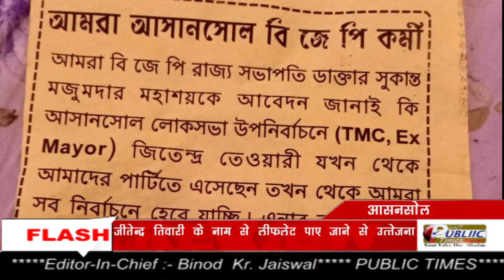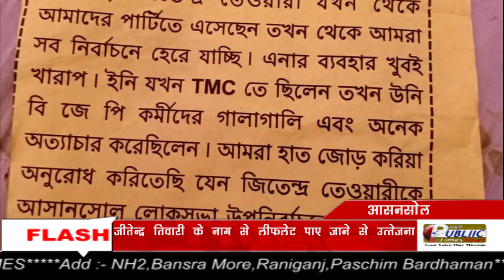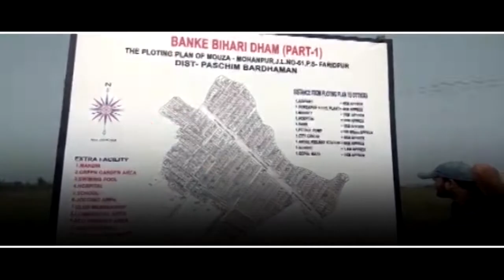Asansol के Barabaniमें पूर्व Mayor और BJP नेता Jitendra Tiwari के नाम से लीफलेट पाए जाने से उत्तेजना